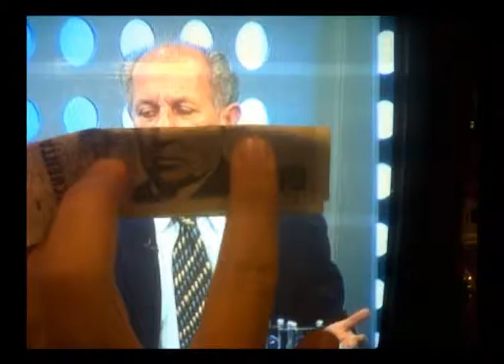El día del amigo en "Banda 3.0"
Un pequeño clip con imágenes de todos los que conforman y que también pasaron por el equipo de "Banda 3.0".